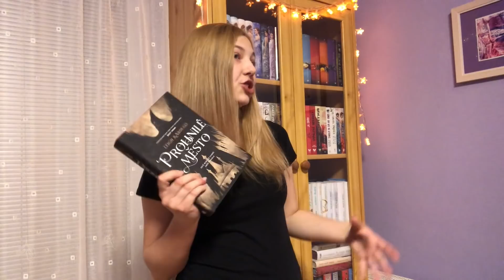SVĚT KNIHY A HUMBOOK STAGE | SKETCH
Ahoj! Jako ambasadorka Humbooku tu pro vás mám pár informací a sdělení ohledně Světa knihy a Humbook stage :D Koho na Světu knihy letos uvidím?

Aby vás tohle sdělení bavilo, tak vám ho přináším jako sketch, kde mám rozdvojenou osobnost a povídám si se svým nečtecím druhým já :D Určitě mi napište, jestli se vám ta moje schizofrenie líbí :-)

Celý program na Humbookstage najdete na facebooku Humbooku